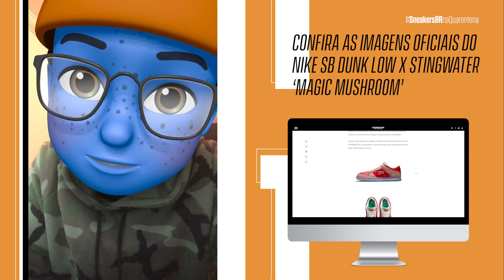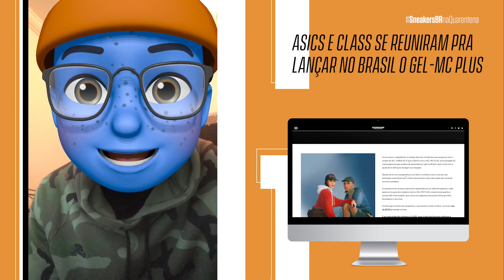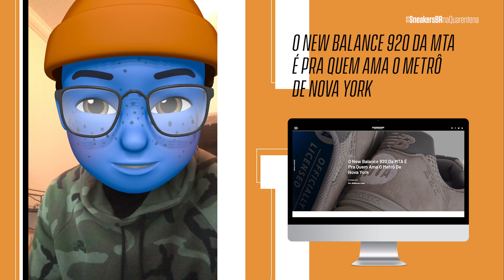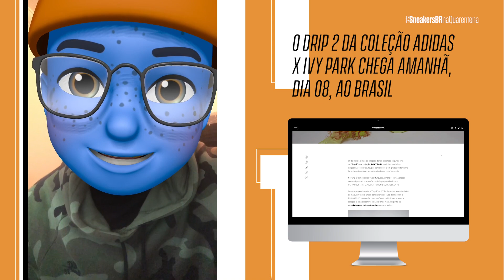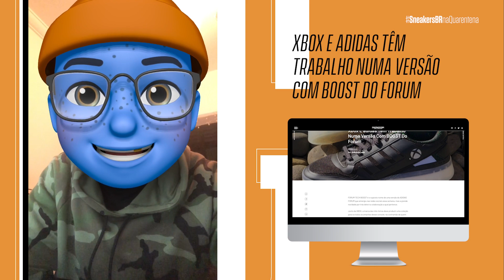ESTAG TÁ ON - Episódio 5: NEW BALANCE e BAPE, RUGRATS E IVY PARK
Nosso estagiário do Twitter,  trazendo as principais notícias e informações da quinzena aqui no YouTube.
Nesse episódio, New Balance e BAPE, Rugrats e Ivy Park.

Notícias do dia 29 de Abril até o dia 12 de Maio